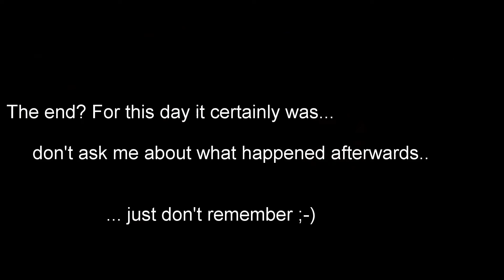Travel Asia: Singapore Pt 2: Only few more days to go - let's celebrate at Clark Quay!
Only couple of days left until my last day in the company, after 12 years. Excited, scared, happy and worried. But you know what, never try, never fail is not a motto I want to live by. Travel, adventure, new business opportunities is what I am looking forward to! Thank you to all the amazing friends from Singapore, I promise we will get to have another beer or two!

Later we will be riding 38.322km in 242 days on a motorcycle from Singapore all the way to Leipzig & Delitzsch, Germany, raising charity money for children, who need help all over the world.

Riding overland and crossing 24 borders is an exciting adventure that we want to share with you and put together our best places and greatest experiences, things to see, things to do and hope to pass on some tips & tricks we learned along the way.

Hardware we are using so far:
HTC One M9
Samsung Galaxy Note Edge
Huawei P9
TomTom Bandit Action Camera
Acer Aspire S13

Software we are using for the videos:
GoPro Studio & Filmora

Hepco & Becker for their Cut-Out luggage system and live-saving top bags, side stand extension, chain guard, Tank case, front light guard

SENA for a very well working set of bluetooth headsets with camera built it

TomTom for their Rider 410 GPS system and really handy TomTom Bandit Action Cam

ABUS for great helmet locks and our brake disc lock with super loud alarm

Heidenau Tires for their extremely durable Scout K60

Marriott Hotels & Resorts, Courtyard, FourPoints, Sheraton worldwide for great stays in their really rejuvenating luxury hotels!